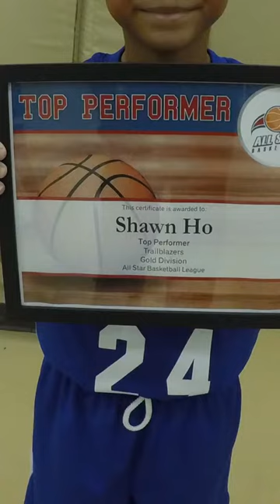InSHAWNity highlights for August 21, 2018 Career High 7 assists